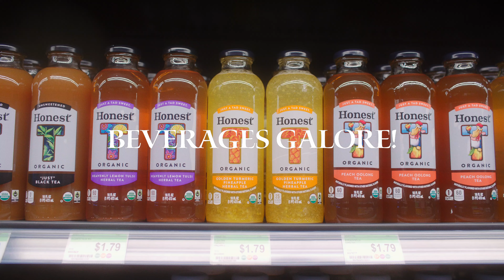Pilgrim's Market Dairy & Chill